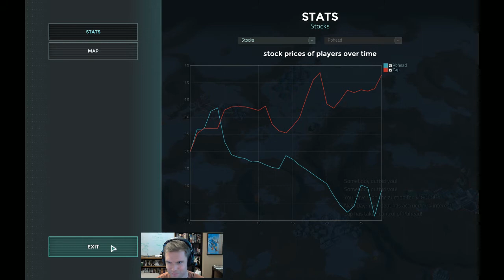First Offworld Trading Company Tournament, Championship Match, Game 1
A stream of the championship games between Pbhead and Zap.